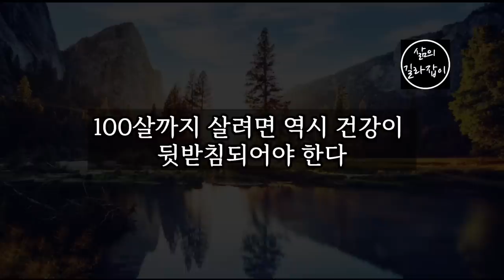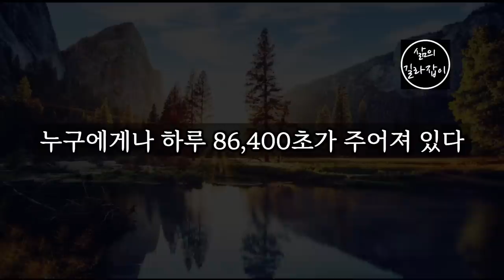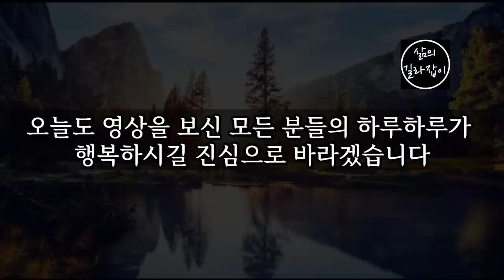노후 전에 미리 가져야 할 10가지 생활습관, 먼저 준비하자! │ 노후준비, 노후대책